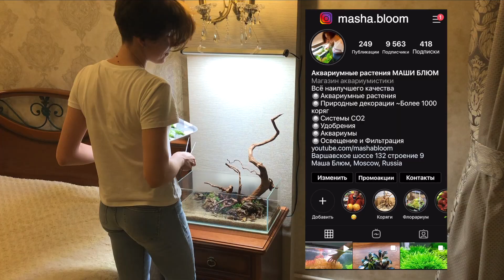ЗАПУСК нано АКВАРИУМА 17л | АКВАСКЕЙП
Адрес: Москва, Варшавское шоссе, 132 строение 9 или в навигаторе - Маша Блюм.
Подробный адрес с фотографиями входа и график работы - на сайте в разделе "Контакты"

Маленький аквариум или наноаквариум - очень удобен в обслуживании. В этом аквариуме 17 л. Замена воды - не проблема😂
РАЗМЕР АКВАРИУМА: 45*24*16см
АКВАРИУМНЫЕ РАСТЕНИЯ: Аммания Бонсай (Ammania Bonsai), Альтернантера Розанервиг (Alternanthera rosanervig), Перистолистник Матогросский зеленый (Myriophyllum matogrossense Green), Гетерантера Остролистная (Heteranthera zosterifolia), Мох Анчер (Anchor moss), Микрантемум Монте Карло (Micranthemum Monte Carlo), Элеохарис Мини(Eleocharis mini)